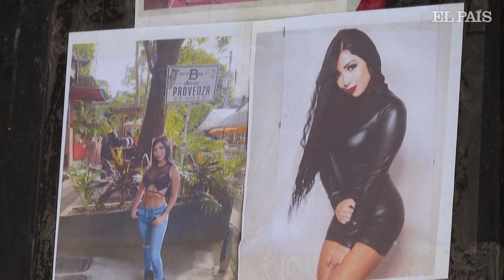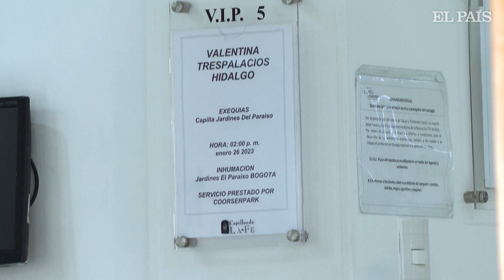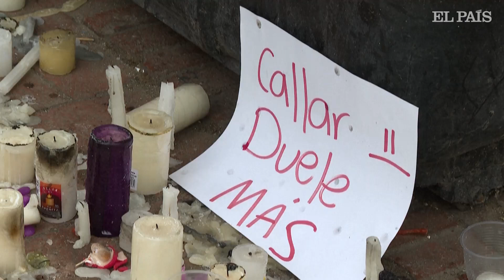COLOMBIA | Asesinato de la dj Valentina Trespalacios conmociona a Bogotá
El presunto asesino de la joven DJ Valentina Trespalacios, John Poulos, ya está en manos de la Fiscalía de Colombia. Como explicó la alcaldesa de Bogotá, Claudia López, el ciudadano de Estados Unidos fue imputado por “feminicidio agravado en concurso de ocultamiento, alteración, destrucción de elemento probatorio”. Las autoridades ya tienen cientos de horas de grabación que, indican, señalan la culpabilidad de Poulos. El cadáver de Trespalacios fue encontrado en un basurero al occidente de la capital el domingo pasado, e inmediatamente el hombre de 35 años intentó escapar hacia Montenegro, en Europa, uno de varios indicios que lo convirtieron en el principal sospechoso del homicidio. Poulos fue detenido en una escala en Panamá, después de que Colombia hiciera una alerta internacional, y fue devuelto a Bogotá en la noche del miércoles.